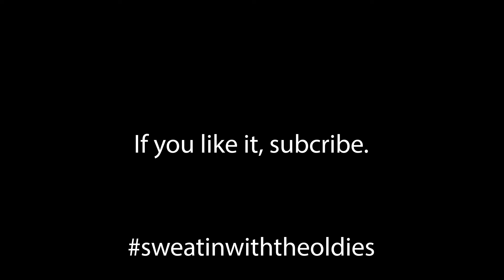Slappin’ Backside in the dark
What? There is not enough time to ride after work? Nonsense. Light ‘em up and go!